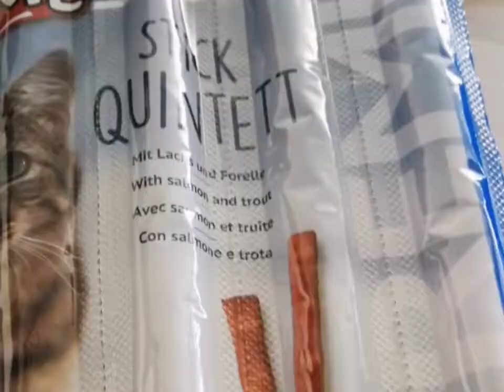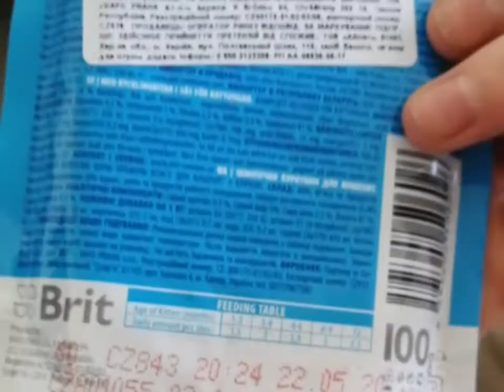Обзор на посылку из Шиншилки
Приобрести паучи и лакомства из видео можно по ссылкам